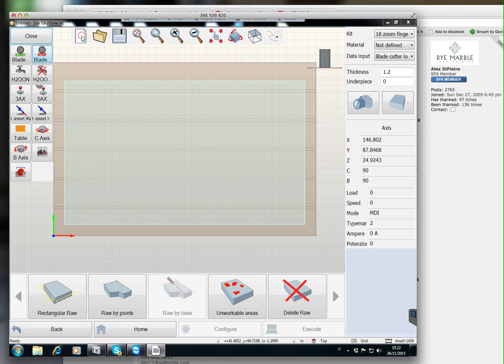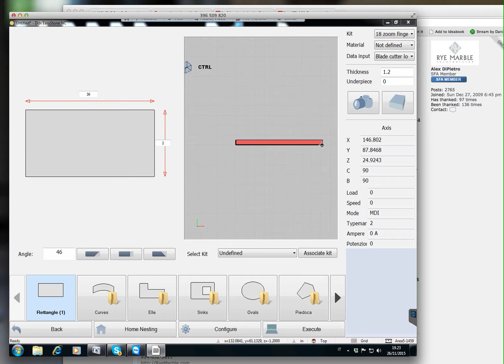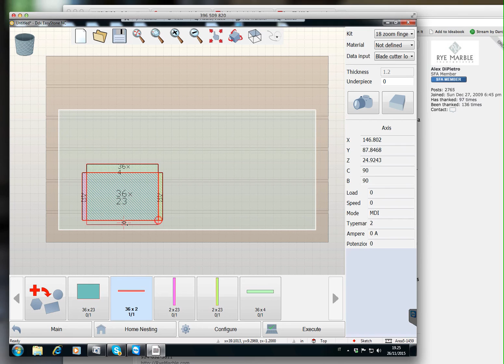EasyCUTdrawmiteredvanitypart1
PART 1
Using DDX Easycut to draw a mitered rectangle with folded laminations and a folded 4" backsplash. Using the machine's vacuum manipulator to move the 4" backsplash to avoid being cut into.